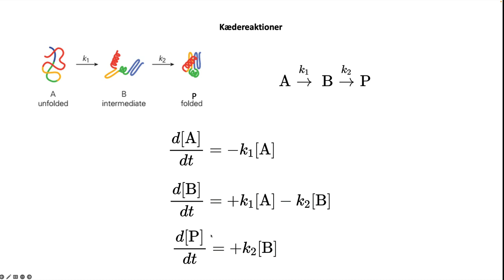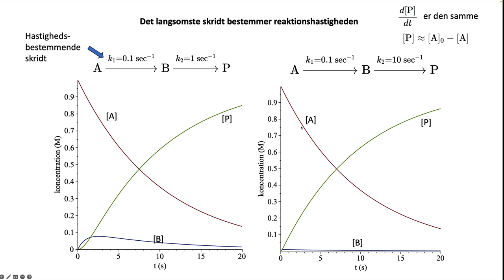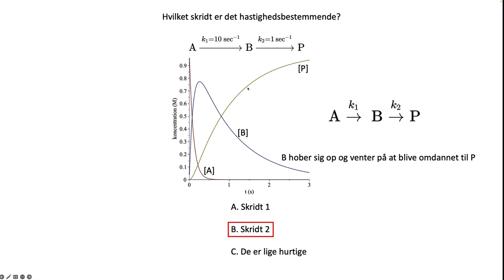Kædereaktioner og hastighedsbestemmene skridt